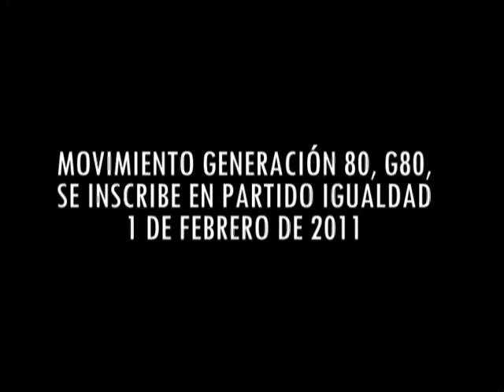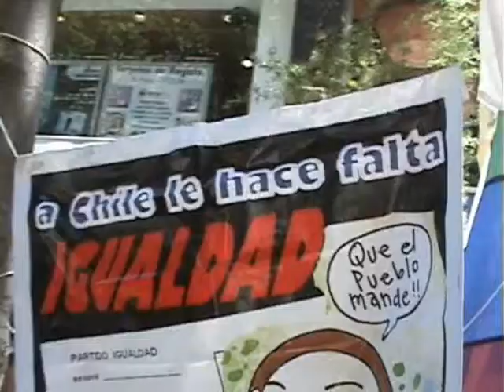G80 se inscribe en Partido Igualdad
Tras una fraterna discusión el colectivo Movimiento Generación 80, G80, resolvió apoyar la legalización del Partido Igualdad en las principales regiones del país. Invitamos a nuestras amigas y amigos, simpatizantes, a todas las trabajadoras y trabajadores y al pueblo a sumarse a la lucha por legalizar a Igualdad.